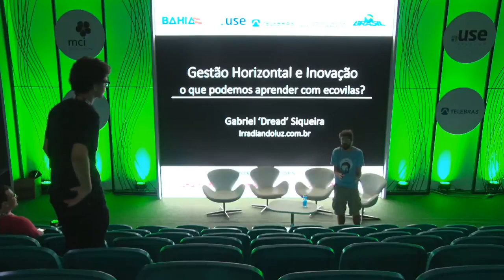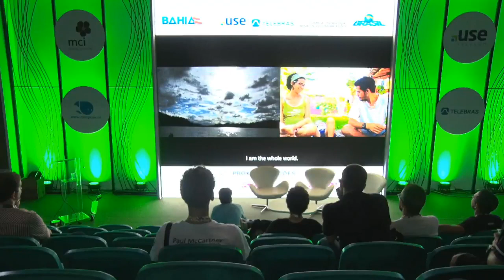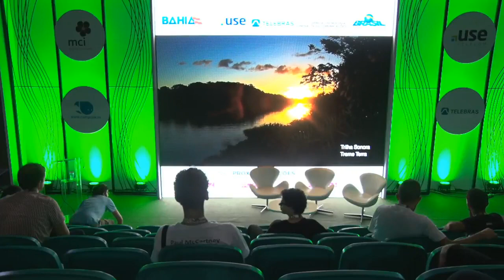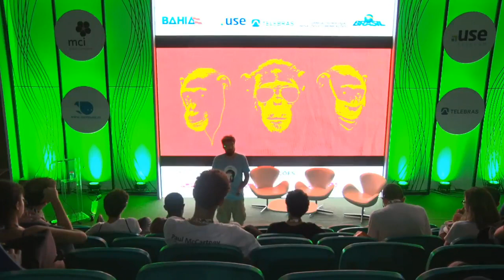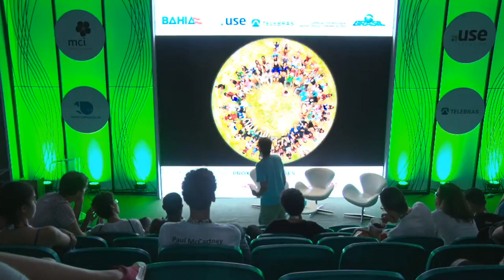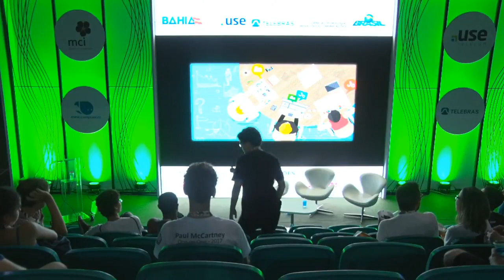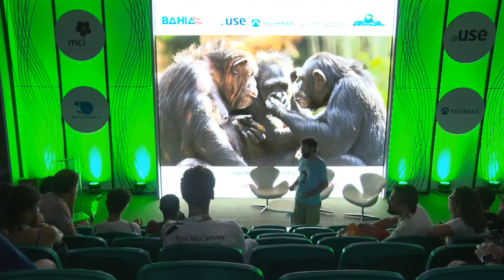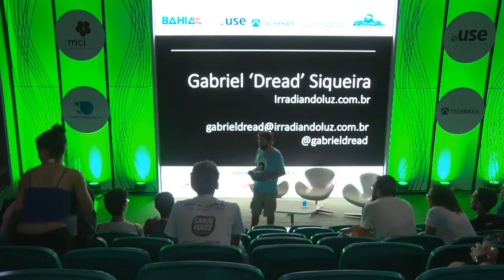CPBA2 - Games & Creativity - 19/05/2018 - Gestão horizontal e Inovação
CPBA2 - Games & Creativity - 19/05/2018 das 19h00 às 20h00 - Gestão horizontal e Inovação: o que podemos aprender com as ecovilas digitais?

O que Ecovilas e Startups tem em comum? Como criar e administrar grupos e times sem hierarquia? Quais os principais desafios para inovar a gestão de organizações? Ecovilas e coletivos têm desenvolvido muitas metodologias para realizar projetos colaborativos.Vamos falar de Dragon Dreaming, Sociocracia, Comunicação Não Violenta, Design Thinking e muito mais!" Gabriel Siqueira:
Gabriel Siqueira, mestre em administração pela UFSC, apoia grupos, coletivos e organizações a planejar e realizar projetos colaborativos por meio do Dragon Dreaming, Sociocracia S3 e Design Thinking. Especialista em gestão de ecovilas, residiu por 4 anos na Aldeia: Coletivo de Famílias, uma comunidade intencional sustentável que ajudou a fundar na zona rural de Itacaré. Hoje, vive com sua esposa Renata Gomez e seus filhos Nara Rosa e Ravi em uma ecovila no litoral norte de Ilhéus. Gabriel é educador e facilitador de cursos de administração e gestão colaborativa de projetos e presta consultorias para ongs, fundações, startups, negócios sociais, coletivos autogestionados, povos e comunidades tradicionais. Apoia o Instituto Nossa Ilhéus (INI) como Consultor em Gestão de Projetos. Por conta de sua atuação, foi reconhecido como Empreendedor Cívico pela RAPS – Rede de Ação Política pela Sustentabilidade e Líderança da Realidade Climática pelo The Climate Reality Project. Gabriel Siqueira trabalha com comunicação e marketing digital, gestão de mídias sociais, webdesign, SEO e publicidade online desde que lançou o Irradiando Luz, em 2007. Criou a área de comunicação do Instituto Nossa Ilhéus e hoje colabora com a Social Peers e a Rede de Agroecologia Povos da Mata.

Confira no campuse.ro: